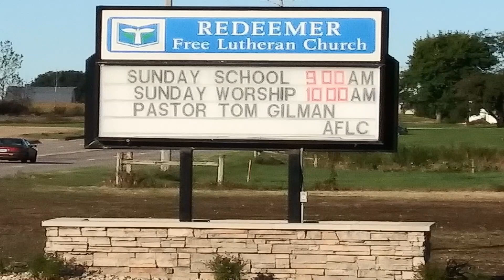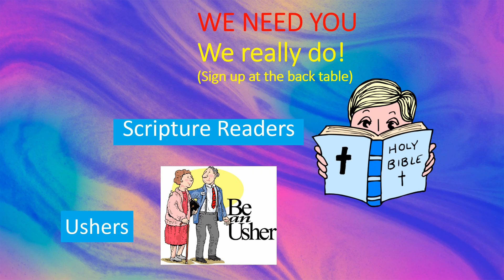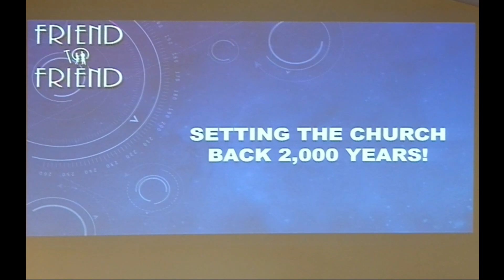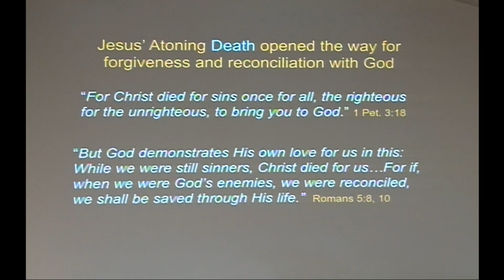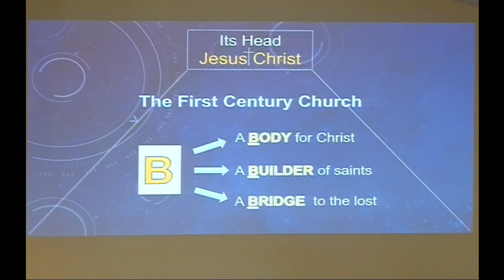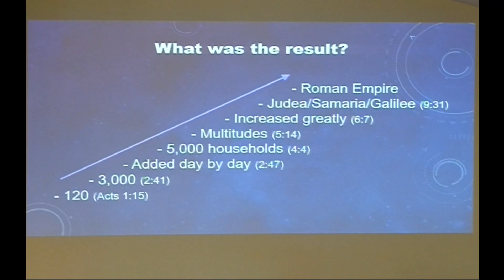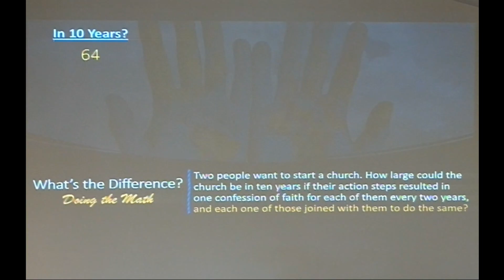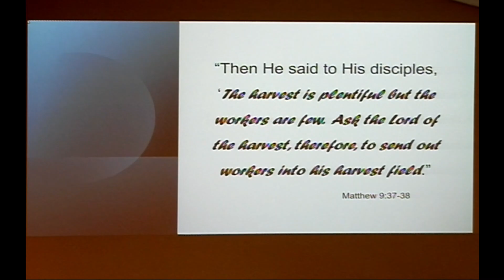5 07 2023 "Setting the Church Back 2000 Years" Dr. Don Bierle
"Setting the Church Back 2000 Years"
Dr. Don Bierle
Faith Search International

Today Redeemer welcomed Dr Don Bierle of Faith Search International.

0:00        Slide Announcements
1:56         Welcome, verbal Announcements, Invocation
6:05       Opening praise songs
17:30      Confession Prayer/ Absolution
18:50      Prayers
28:00      Offering/Offertory
33:00      Sermon
1:17:38     Final Hymn